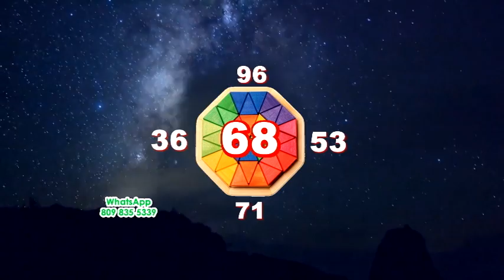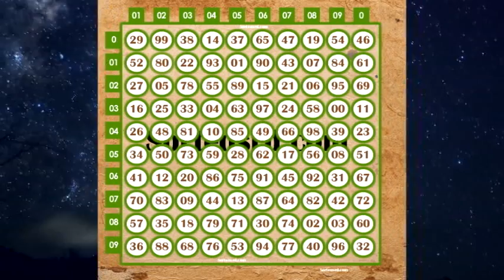Números de la suerte para jugar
Los mejores números recomendados para jugar en las loterías .